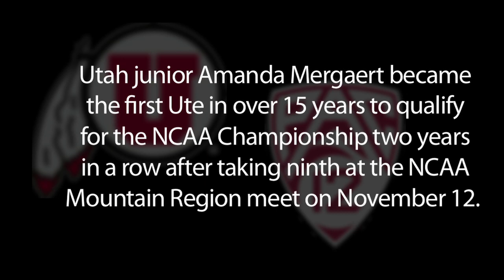2011 NCAA Mountain Region Cross Country Meet Clips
Utah junior Amanda Mergaert became the first Ute in over 15 years to qualify for the NCAA Championships two years in a row after taking ninth at the NCAA Mountain Region meet on Nov. 12.